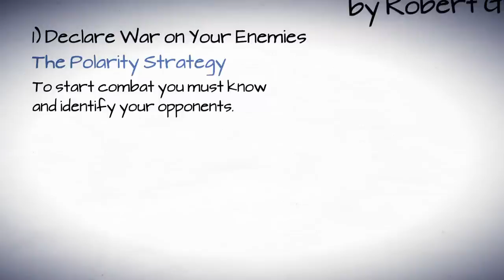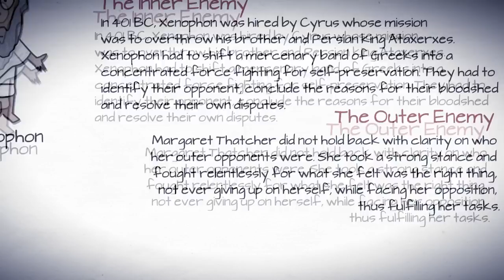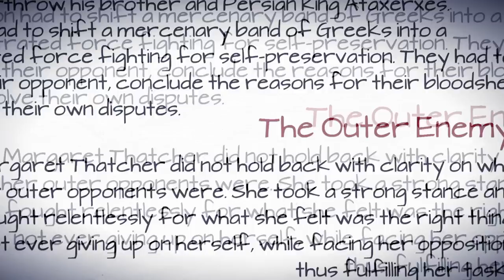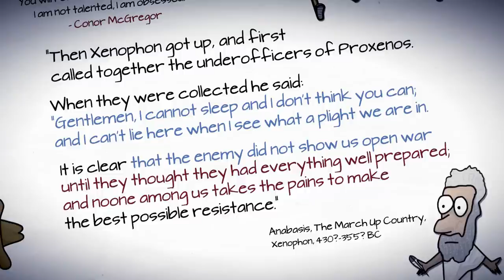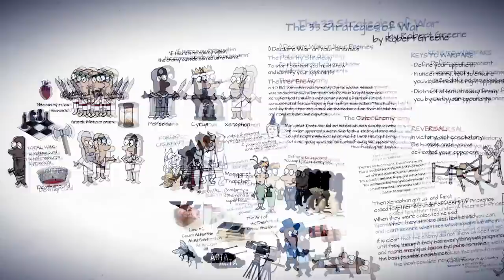1 DECLARE WAR ON YOUR ENEMIES | THE 33 STRATEGIES OF WAR BY ROBERT GREENE | ANIMATED BOOK SUMMARY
Audible - Get 2 FREE audiobooks of your choice

This is an animated book summary of the 33 Strategies of War by my favorite author Robert Greene.
In this chapter review, you'll learn at a minimum;

- how Xenophon led greek mercenaries against impossible odds
- what Margaret Thatcher & Donald Trump have in common

Keys to Warfare
- why you should define your opponent
- that you test to ensure you've defined the right opponent
- how to distract attention away from you by using your opponents

Reversal
- that in victory, you have to act conciliatory.